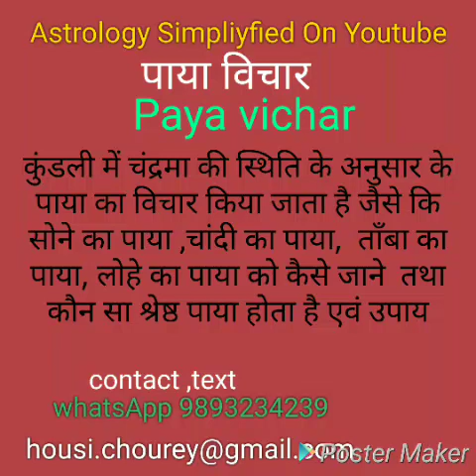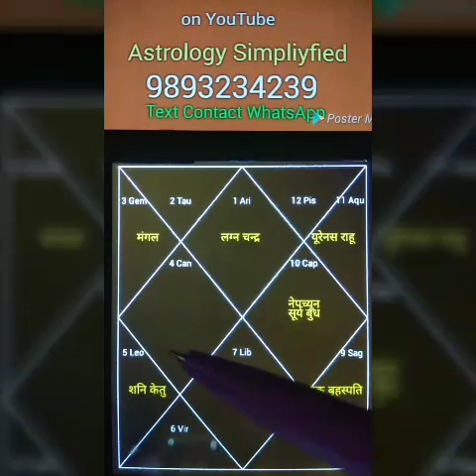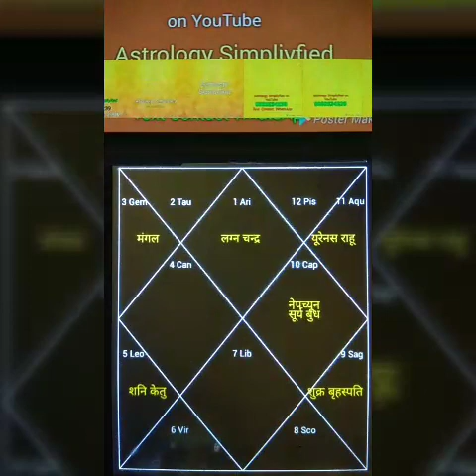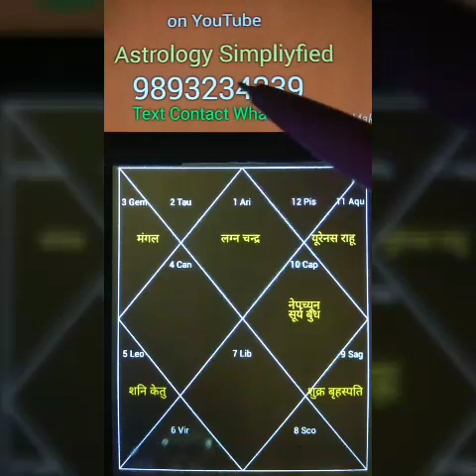कुंडली में चंद्रमा की स्थिति के अनुसार के पाया का विचार किया जाता है , सोने ,चांदी paya vichar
कुंडली में चंद्रमा की स्थिति के अनुसार के पाया का विचार किया जाता है जैसे कि सोने का पाया ,चांदी का पाया,  ताँबा का पाया, लोहे का पाया को कैसे जाने  तथा कौन सा श्रेष्ठ पाया होता है एवं उपाय